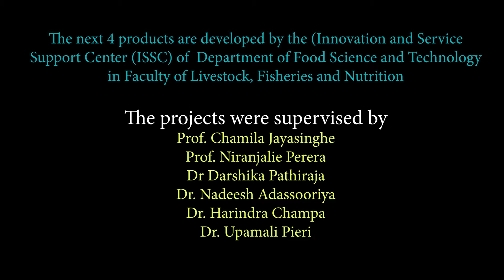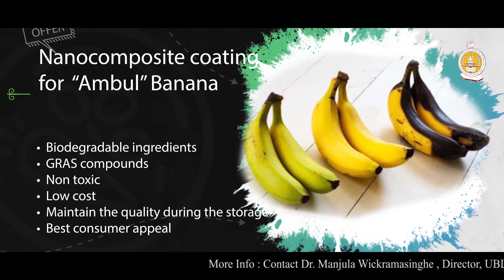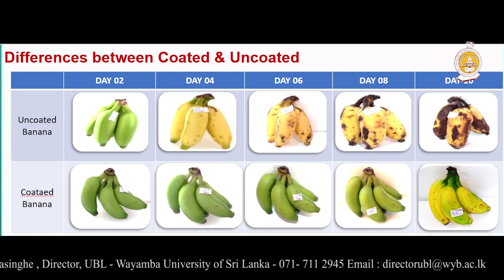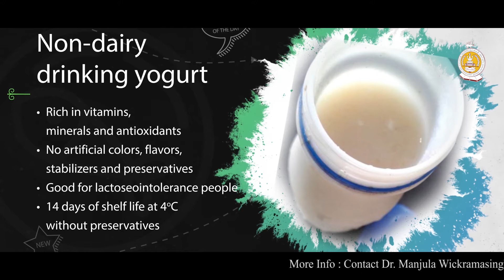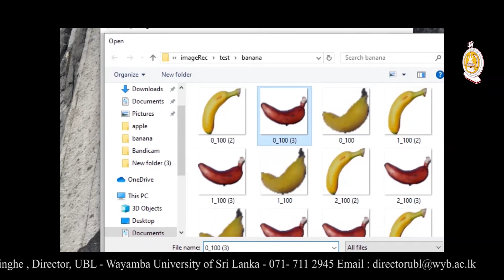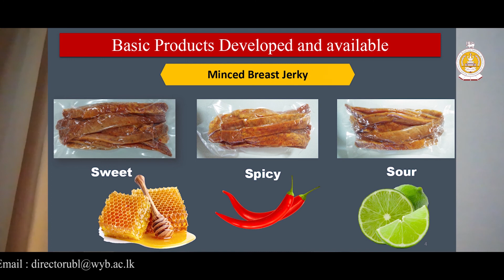Food Products developed by Wayamba University -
This is a video done for an online exhibition which was organized by AHEAD and Colombo Chamber of Commerce